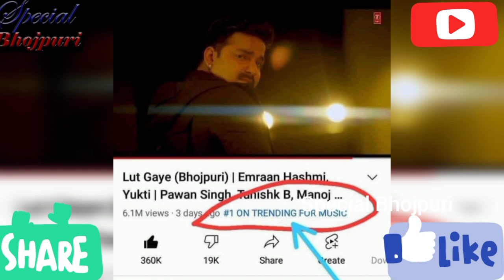पवन सिंह के टिप्स वाले गाने अप्सरा का पोस्टर रिलीज़ l